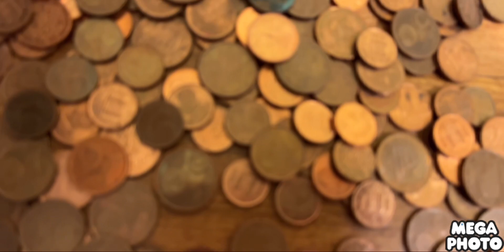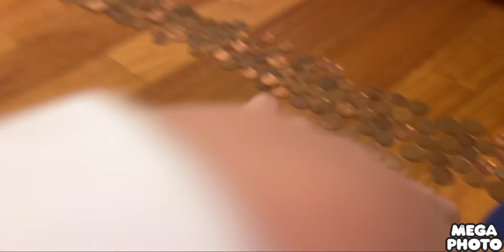Museum McQueen coins!!!!!!!!!!!!!!!! Reality is fantastic…! Season 1 episode 1 (pilot)